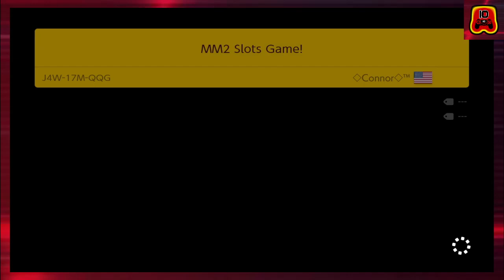Mario Maker Endless Challenge (NC) - On A Run, A Goodun - Part 9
*No Commentary*

Come on, just give me some live.